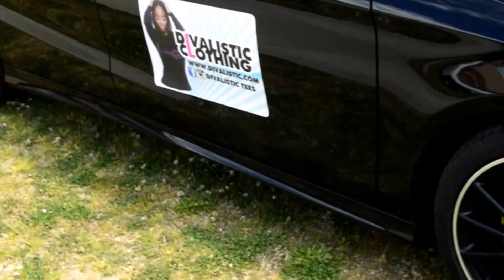Filmnethangent Presents: OSW 2016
Ole School Weekend 2016
Gadsden City High School
Gadsden, AL